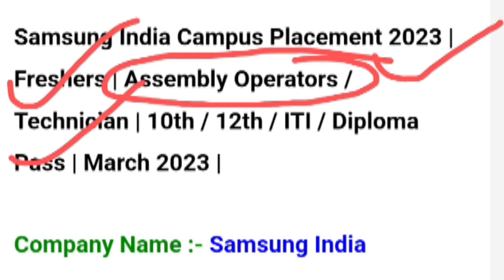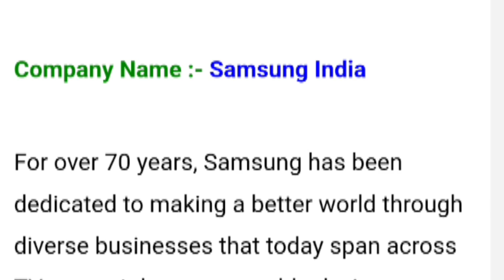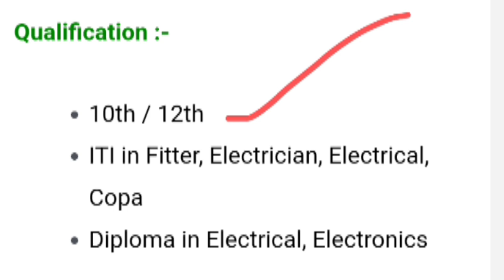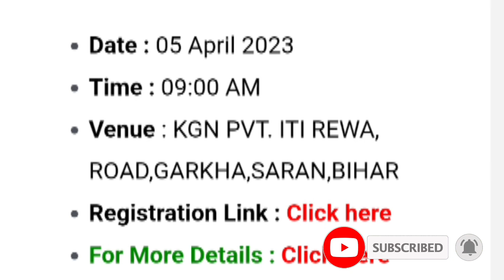Samsung India Private Limited Company New Campus Placement, Samsung Company New Vacancy,12th job ।